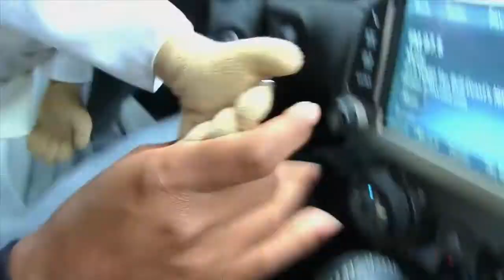SML Movie Bowser Junior Meets Santa Claus! Part #1